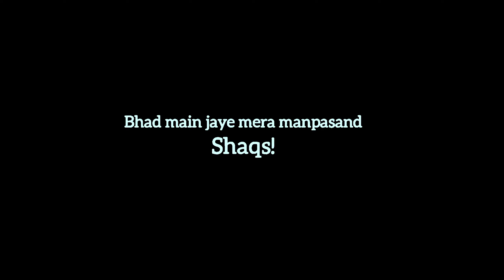Saiya Dil Mein Aana Re|Status Video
SAIYAN DIL MEIN AANA RE|Status Video|@CreationSeries
cast :- @MR.SANDIPANDAS Sayani Paul
Director/Dop/Editor:- Karan Mishra ( @fridaydarknight8214 )